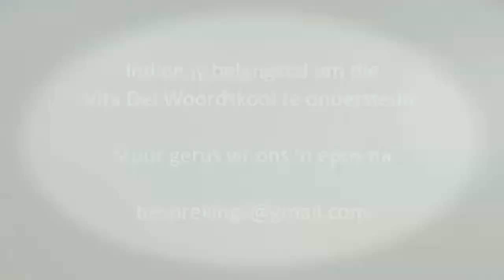Vita Dei Woordskool: Die Evangelie van Lukas: Deel sewe-en-dertig: Deur Riekert Botha